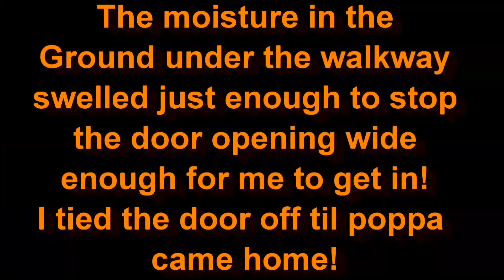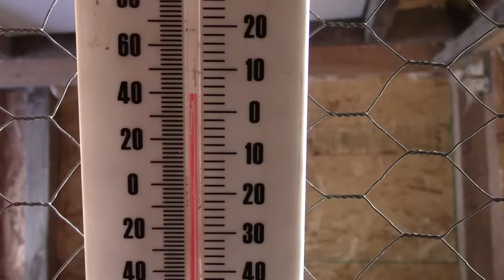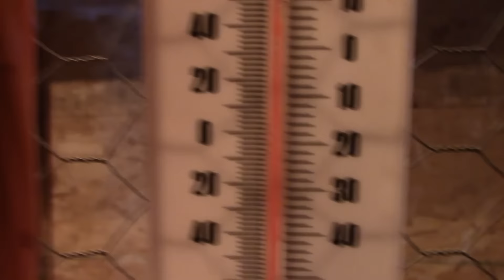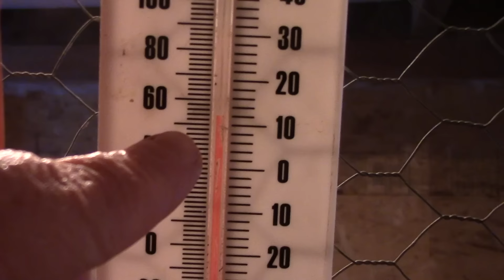Barn Update & Escaped Goats & Guinea Fowl Sexing